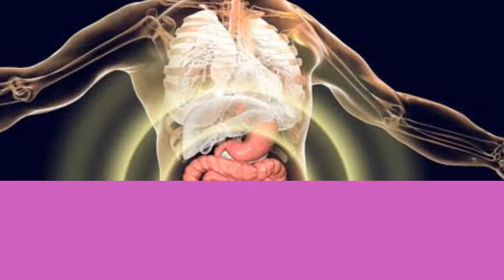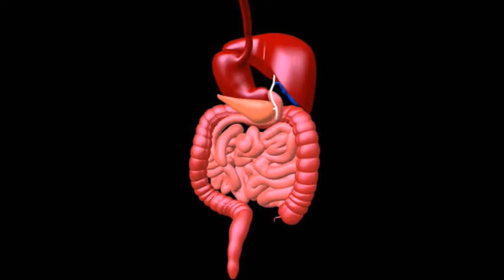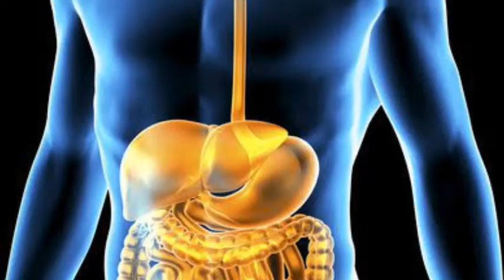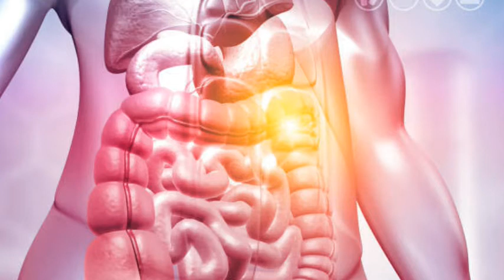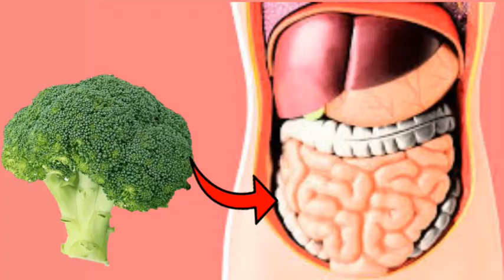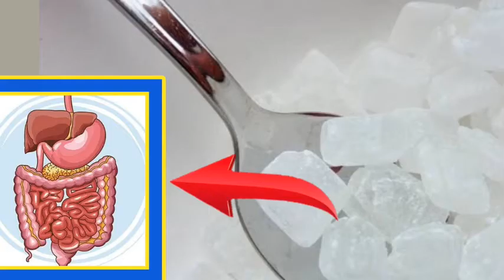হজম শক্তি বৃদ্ধির উপায়/How to improve Digestion Naturally/Digest Foods/হজমশক্তি বাড়ায় যে খাবার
হজম শক্তি বৃদ্ধির উপায়

বর্তমানে বেশিরভাগ মানুষেরই হজমের সমস্যা রয়েছে। অল্প কিছু খাবার খেলেই গ্যাস অম্বল বদহজম ইত্যাদি লেগেই রয়েছে। আজ এই ভিডিওটির মাধ্যমে হজম শক্তি বাড়ানোর কিছু গুরুত্বপূর্ণ উপায় সম্পর্কে আলোচনা করা হয়েছে। এবং এমন কিছু খাবারের কথা বলা হয়েছে যেগুলো খেলে আমাদের হজম ক্ষমতা বৃদ্ধি পায়। সকলের কাছে অনুরোধ দয়া করে ভিডিওটি সম্পূর্ন ভাবে দেখুন।

            🙏অসংখ্য অসংখ্য ধন্যবাদ🙏